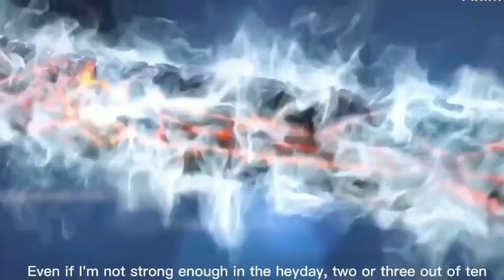Battle Through The Heavens l Benua Kaisar season 23 episode 13